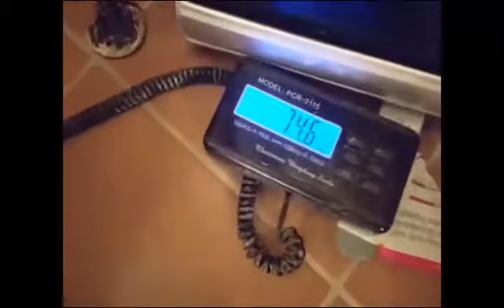Giorgio Giannico(ITA) "LOGAN LIFT" - 74,6 kg(LH)